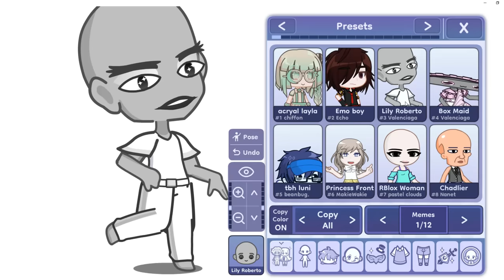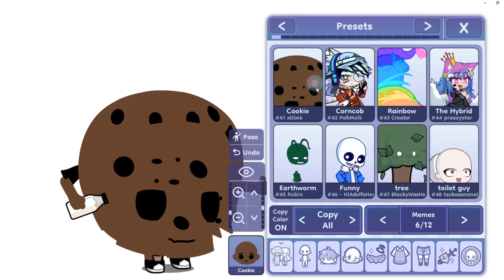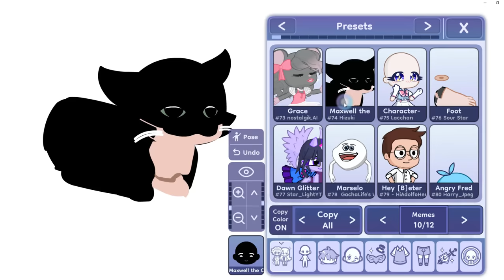Bro What is Wrong With "Meme Presets" OF Gacha Life 2 😭🤣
The Meme Presets of Gacha Life 2 is So Beautiful.
it makes me so proud.